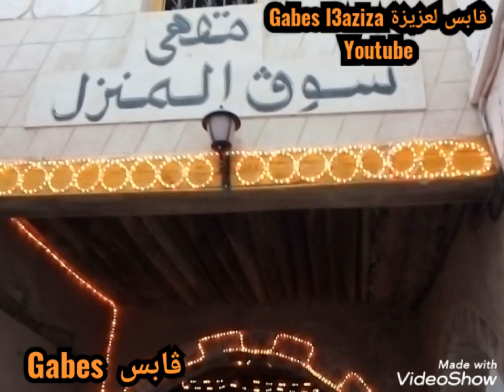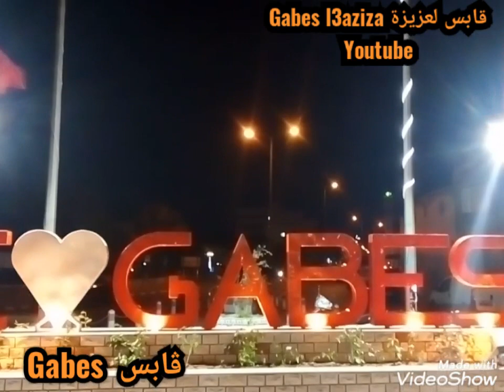يا " ڨابس " Gabes Sud Tunisien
أغنية يا ڨابس مع جولة في ڨابس جنوب شرق تونس